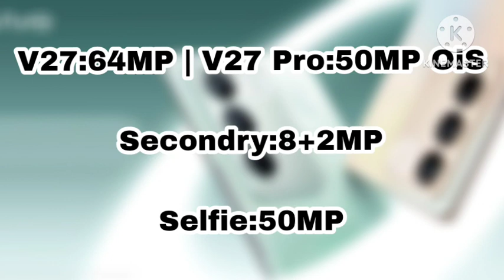Vivo V27 Series 5G Tamil | Vivo V27 Pro Tamil